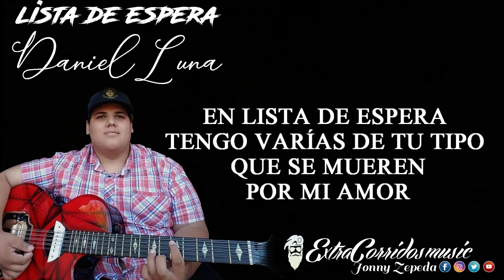DANIEL LUNA - LISTA DE ESPERA | LETRA